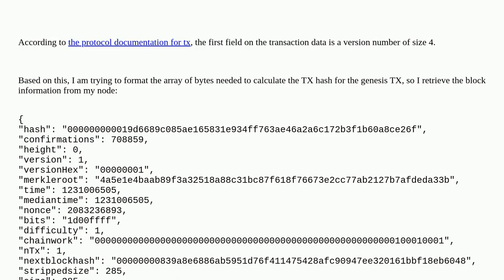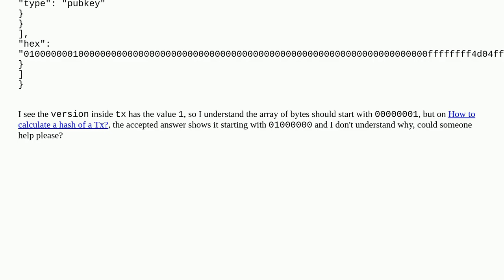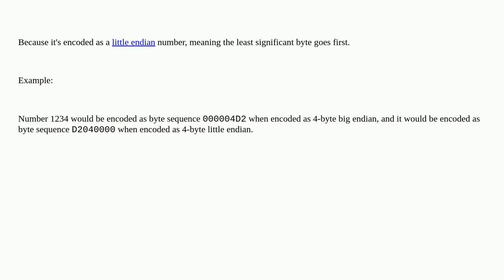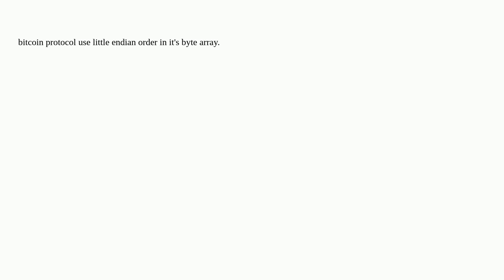Bitcoin: When calculating the hash of transaction, why is the version used as "01000000" instead ...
When calculating the hash of transaction, why is the version used as "01000000" instead of "00000001"?

A special thanks goes out to the community

  endianness transaction-version transaction-id